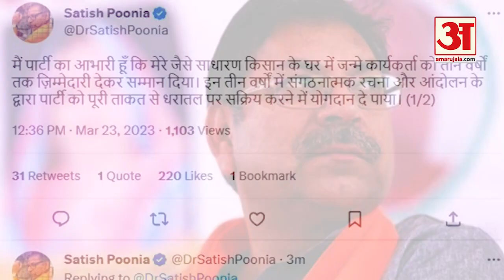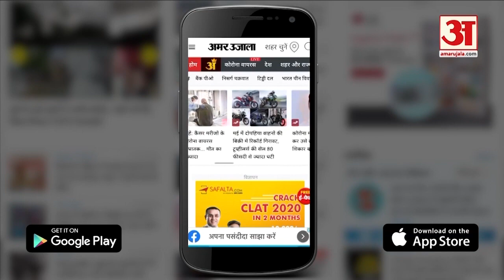Rajasthan Politics : CP Joshi को बनाया गया Rajasthan BJP State President | Satish Poonia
राजस्थान बीजेपी में बड़ा बदलाव. चित्तौड़गढ़ सांसद सीपी जोशी को राजस्थान BJP का प्रदेश अध्यक्ष बनाया गया है. राजस्थान में विधानसभा चुनाव से पहले सीपी जोशी को बीजेपी का प्रदेश अध्यक्ष बनाया गया है.